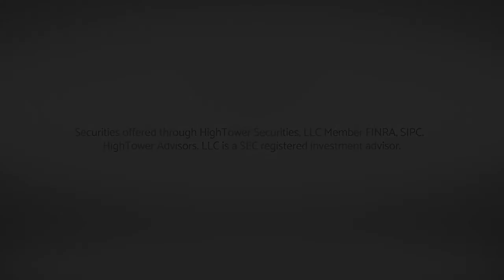The Thing Causing Tension For Investors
This week David Bahnsen describes the push/pull or bull/bear forces currently at play in markets.